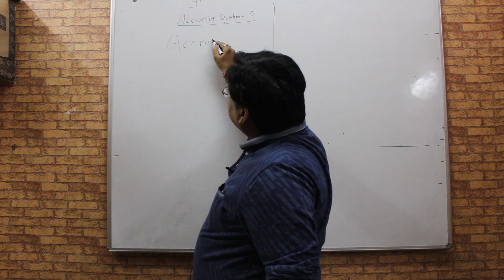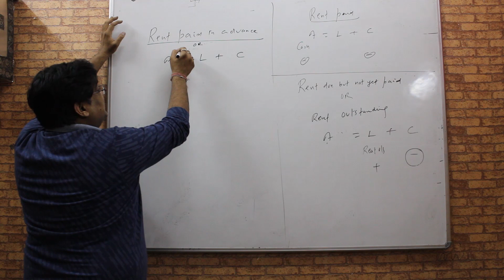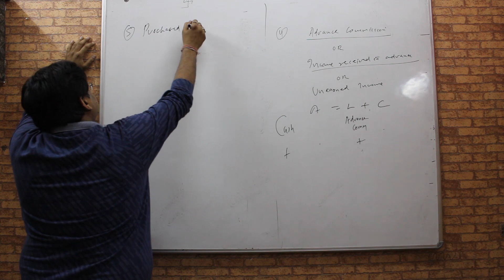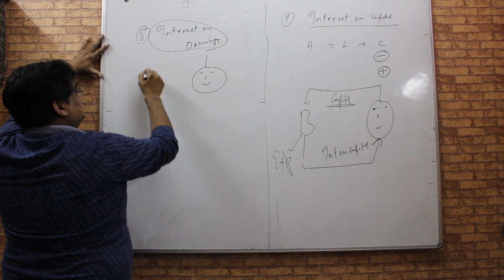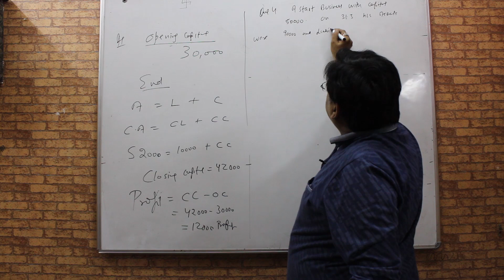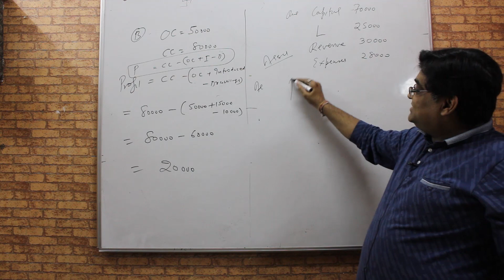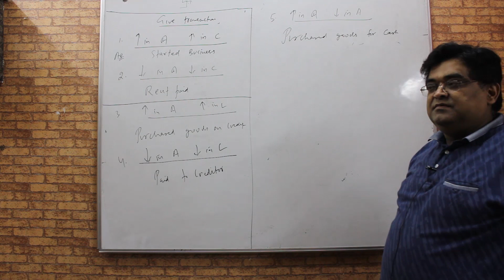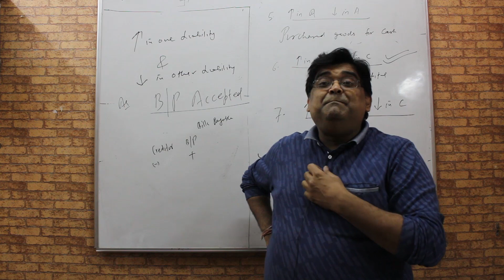ACCOUNTING EQUATION/XI CLASS/2020/#5